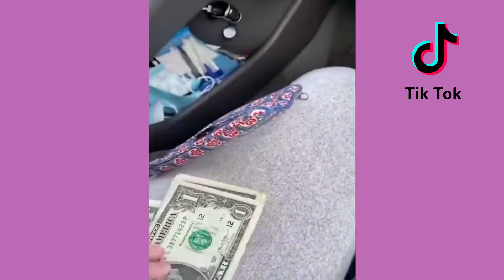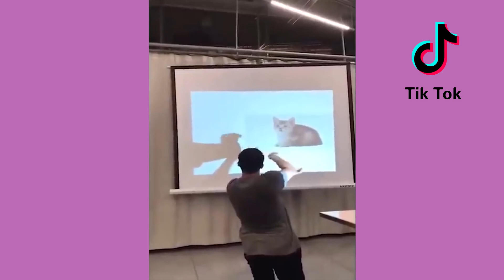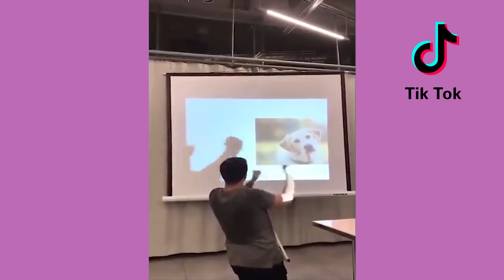The Funniest TikTok Compilation Of 2021 (Try Not To Laugh Challenge)